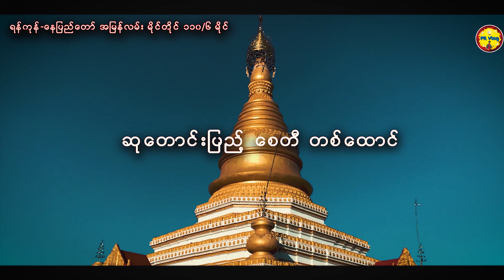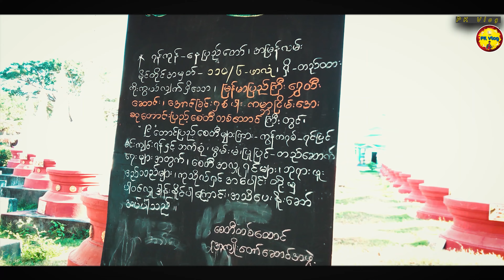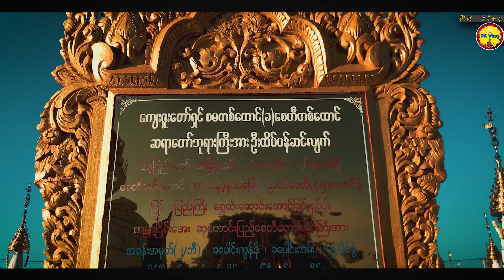Myanmar Pagoda 1000🙏ဆုတောင်းပြည့် စေတီတစ်ထောင် PK Vlog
အားလုံးပဲ မင်္ဂလာပါ🙏

@PKVlogKoTharGyi  Youtube Channel မှ ကြိုဆိုလိုက်ပါတယ်🤞

အမြန်လမ်း ရန်ကုန်-နေပြည်တော် မိုင်တိုင်အမှတ် 110/၆ ဖာလုံမှာ တည်ထားတဲ့
ဆုတောင်းပြည့် စေတီတစ်ထောင် ဘုရားဖြစ်ပါတယ်🙏

အမြန်လမ်းမှာ ခရီးသွားရင်း ဖြစ်ဖြစ် ဝင်ရောက်ဖူးမျှော်နိုင်စေရန် တင်ပေးလိုက်ပါတယ်🙏

ကျွန်တော်တို့ကတော့ အမြန်လမ်း ဖြူး  115မိုင် မှာရှိတဲ့ Pioneer ဒေါ်မိုးလယ်တောကို သွားရင်း ဝင်ရောက်ဖူးမျှော် ဖြစ်ခဲ့ပါတယ်🙏

Located at 110/6 mile, between Pago Yoma range
Yangon- Mandalay express highway

ခရီးသွားခဲ့သော video များ
ဘုရားစေတီ များနှင့် မြန်မာ့လက်မှု အနုပညာများ
ဗဟုသုတရစေနိုင်သော အကြောင်းအရာများ👇

အားလုံးပဲ စိတ်၏ချမ်းသာခြင်း ကိုယ်၏ကျန်းမာခြင်းများ ပိုင်ဆိုင်ပြီး
သာယာလှပတဲ့ ဘ၀များကို ပိုင်ဆိုင်နိုင်ကျပါစေ. 🙏💕🙏💕🙏

ကြည့်ရှုပေးသူ တစ်ဦးတစ်ရောက်စီတိုင်းကို ကျေးဇူးအထူး တင်ရှိပါတယ်

ဒီထက်ကောင်းသော video များ ဖန်တီးရိုက်ကူးတင်ဆက်ပေးပါအူးမယ်